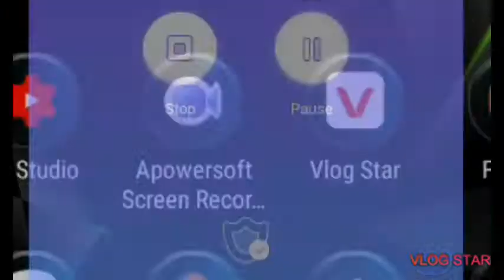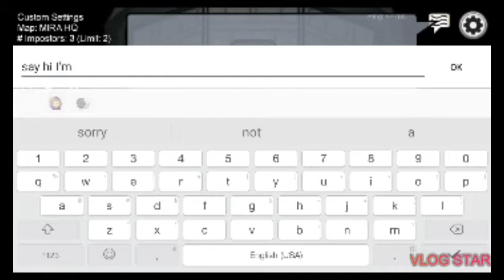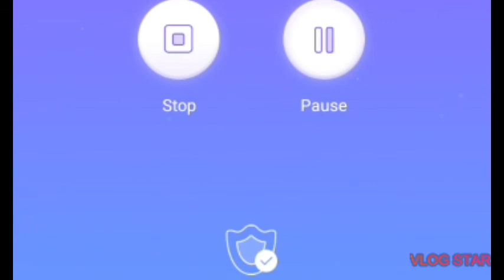playing among us!